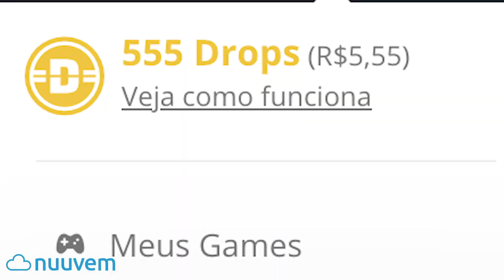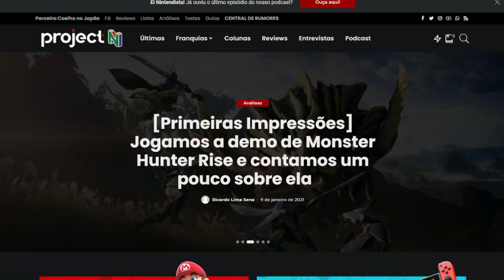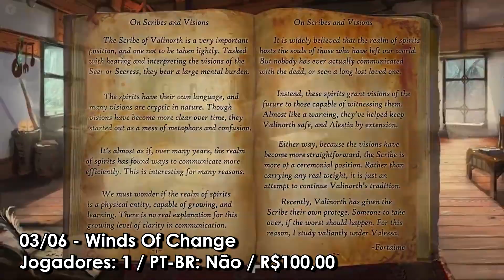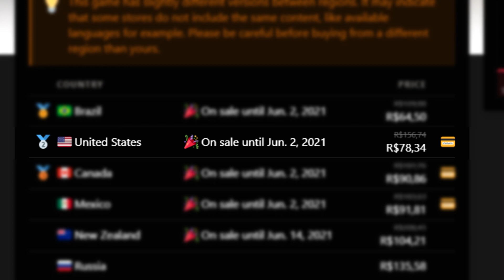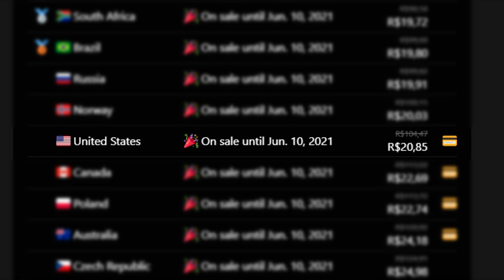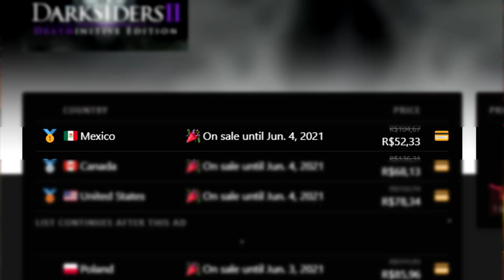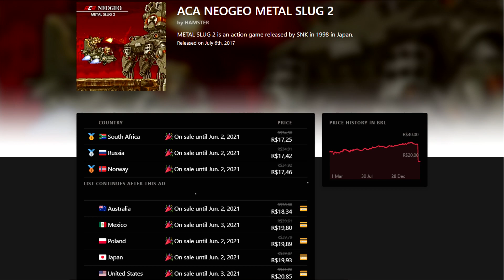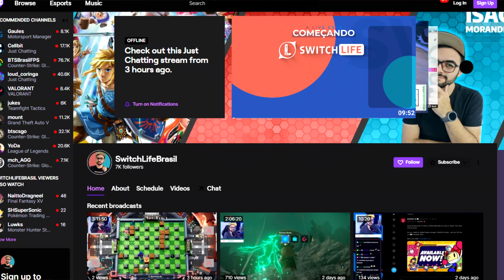Jogo da Nintendo que você não esperava lança no Switch! | Promoções e Lançamentos 1ª Semana de Junho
VIDEO QUE DIGPLAY AJUDOU
- Pra quem perdeu o video q o Digplay deu uma força gigante aqui, ta na mao

//ONDE COMPRAR NINTENDO? ➞ LOJAS DE CONFIANÇA E BARATAS ➞ LOJAS DE CONFIANÇA E BARATAS
🔥🔥 SWITCH PREÇO REDUZIDO PARCELADO NA AMAZON
2️⃣ 🔵 CARTÕES DE eSHOP mais baratos: Zero3Games (desconto 5% p/ membros)
3️⃣ 🌕 BigBoy Games - Maior Acervo de mídia física Nintendo (compre pelo link)
4️⃣ 🟣 PREÇOS AGRESSIVOS: Games Switch, PS4 e Xbox (Trilogy Games)
5️⃣ 🎯 Atacado dos Jogos: Pré-vendas, Controles, TUDO BARATO vale a pena conferir
☁️⇢ Nintendo na Nuuvem: Gift cards eShop Brasil parcelados e com Cashback

Nintendo Switch

🔥🔥 Jogos Nintendo na Amazon PARCELADO SEM JUROS

00:00 Inicio
00:33 Digplay
01:19 Principais lançamentos
07:14 Outros lançamentos
10:06 Boa da semana
11:30 Mais em conta
12:16 Agora ou nunca
17:57 Queda brusca
13:48 Principais promoções
16:28 Precinhos
17:26 Outras promoções
18:47 Apoie o canal

Starlink, Just Dance 2021, Immortals, Assassin’s Creed - The Rebel Collection, Jotun, Immortal Planet, Tools Up, Duke Nuken 3D, Astro Bears, Runbow